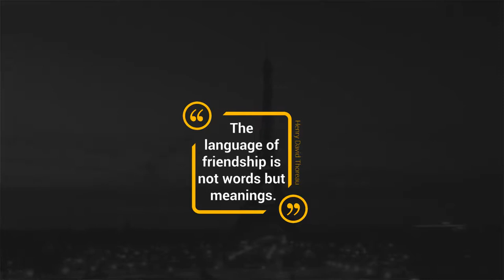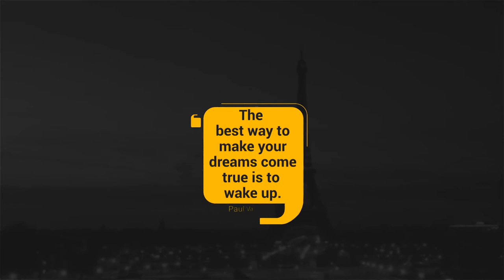Modern Quotes Titles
Full HD 1920×1080 After Effects CC2015 Project No Plugins Needed Video Tutorial included 12 Lower Thirds